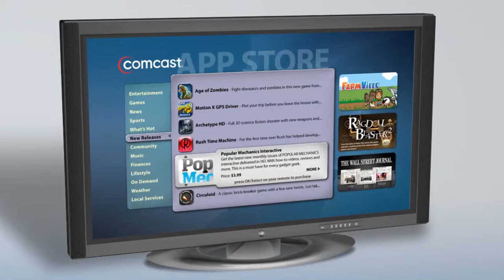Comcast: Interactive TV App Store - Concept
Comcast is the country's largest provider of cable services—and one of the world's leading communications companies. Comcast delivers a full range of digital services, including TV, broadband Internet and phone service, as well as producing a wide selection of innovative programming.

Strategy
Developed as part of a wider company presentation to show the possibilities presented by an on-demand App Store built on the Tru2way technology platform developed by Comcast and Cox.

Design
Presented in full HD resolution (1080i), visually compelling with a simple and intuitive user interface. Extends the Comcast brand to a new type of consumer-focused platform that offers entertainment, social networking, personalization and easy extensibility.

Tools:
Cross-platform design & development: Mac OS & Windows
Software: Adobe(Photoshop, Illustrator, After Effects)

Technology:
Prototype developed using Flash ActionScript, Tru2way development tools & SDK